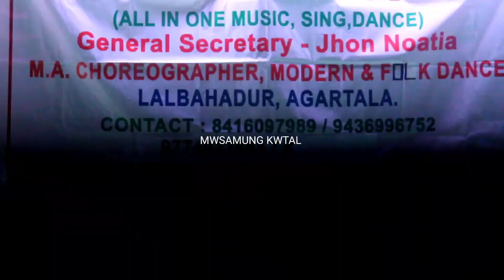Raate Diya Butake Piya kya Kya Kiya// By___Thansa Bodol _ AT ___Bishramganj Pramode Nagar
Original song credit---
Note:--Original song credit all of your's You can Claim of This Video

MWSAMUNG KWTAL OFFICIAL _ In this channel we usually upload stage program like Live Dance,Orchestra many more. If you like our dance. you must put down in the comments bellow.

       ________________HAMBAI_____________